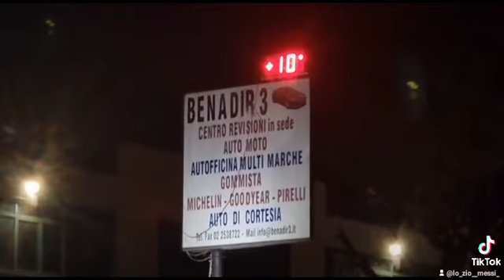Si congela di freddo e c'è anche la nebbia giovedì notte 07 10 21